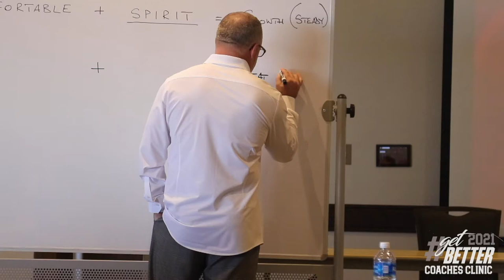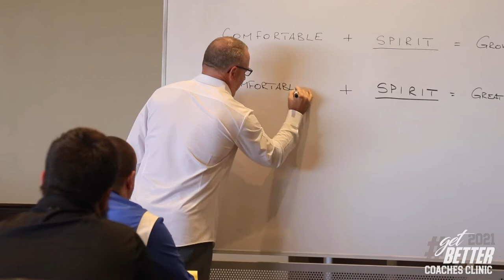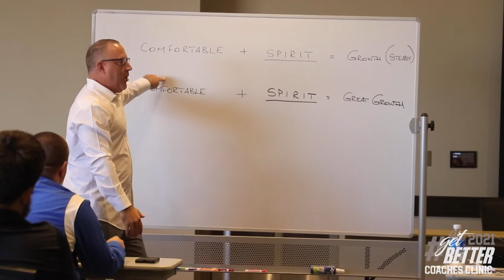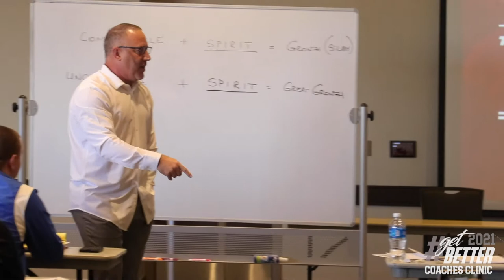getBETTER: Great Growth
In order to have great growth you have to learn to be comfortable being uncomfortable while not allowing your spirit to be changed. If you protect your spirit you will have great growth.

Uncomfortable + Spirit = Great Growth